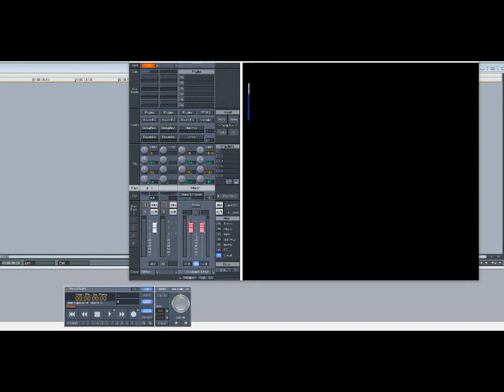Mystikal – I’m (Slowed Down)